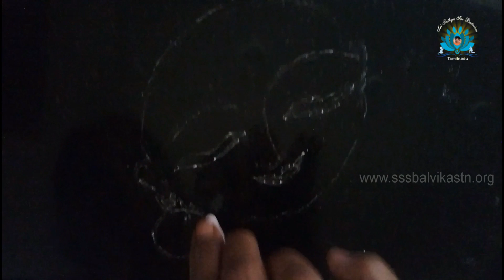Abirami Pattar's Devotion Rangoli Demo - Part 1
“Thai Amavasai Day” is celebrated to commemorate the devotion of Abhirami Pattar. The story teaches us that Mother Goddess will always bless and protect us, so long as we show faith and devotion towards her. This rangoli beautifully captures Abhirami Pattar’s devotion for the Goddess Abhirami whom he considered as his mother!